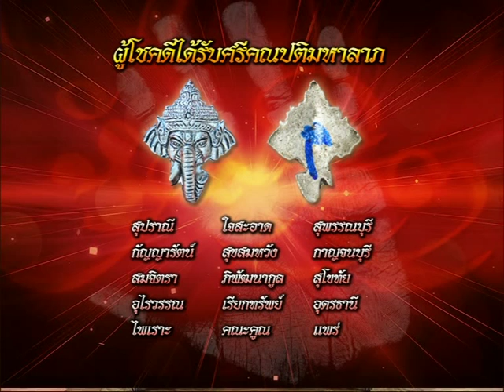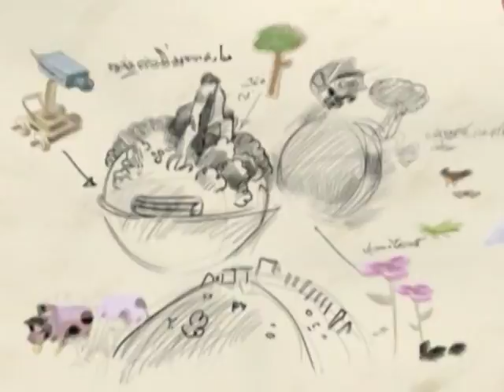รายการหัตถจิต | 16/09/58 | EP 4/4